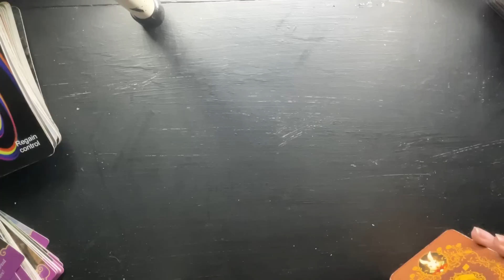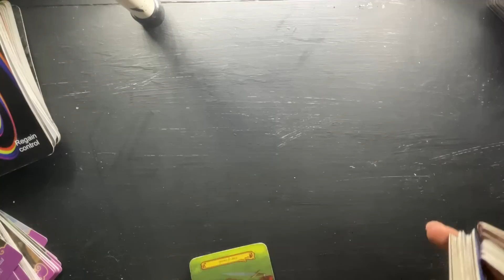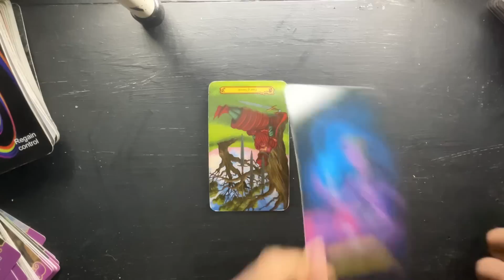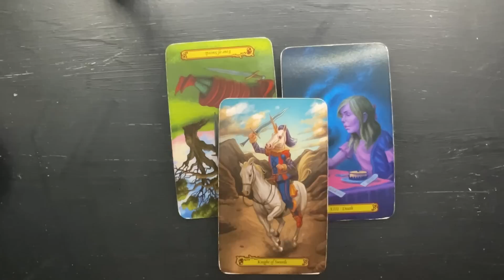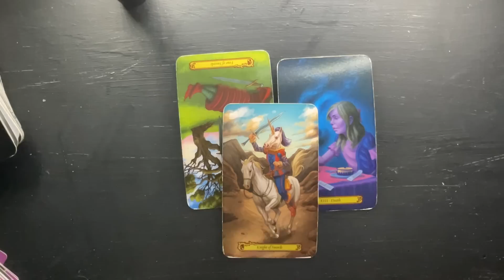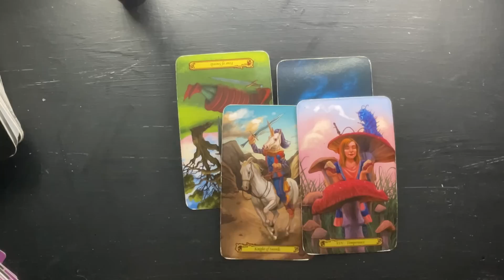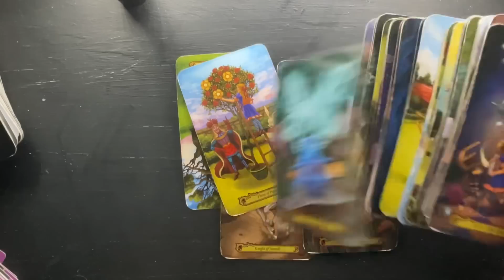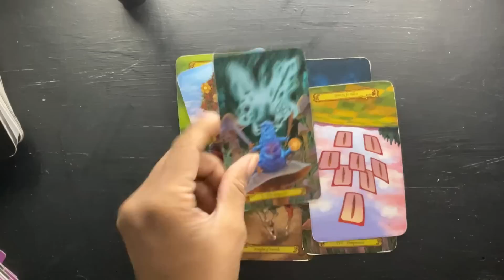SCORPIO- YOUR GOING TO COME OUT OF THIS DARK HOLE!! NO WORRIES!